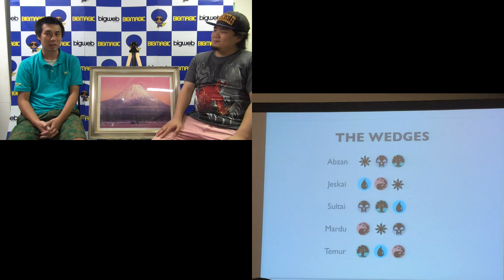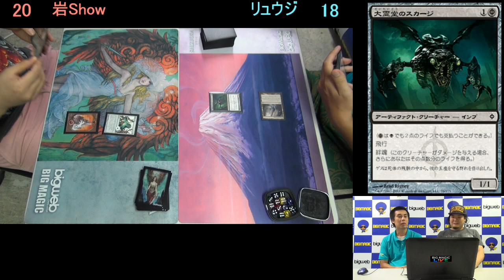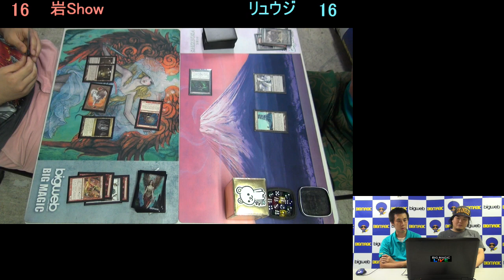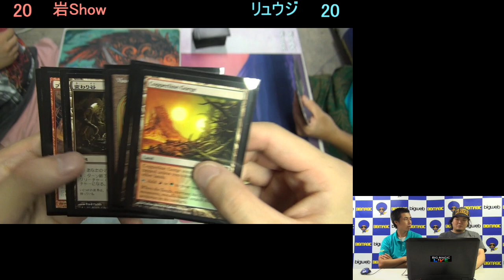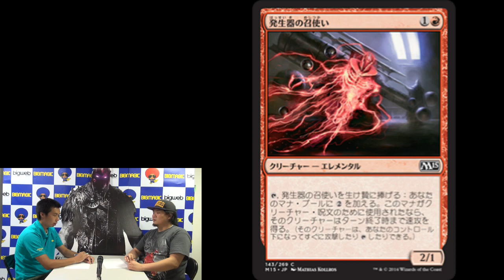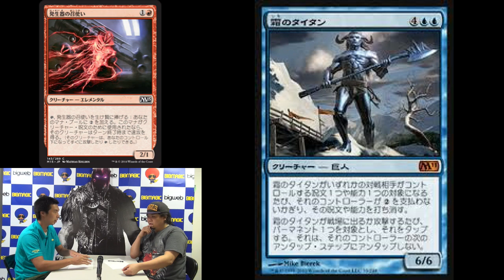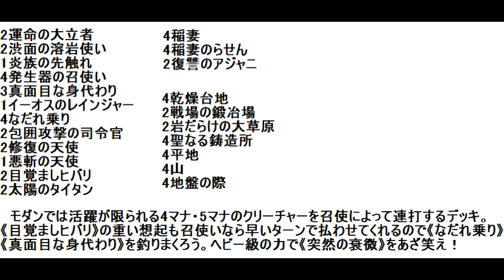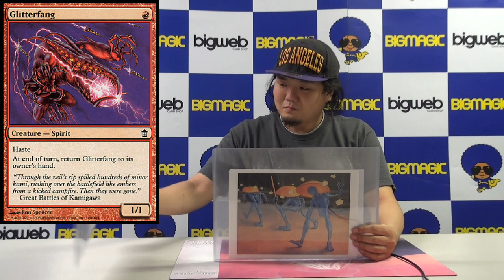【MTG情報番組】BIG MAGIC LIVE 第60回 The Replay ハサミ親和 vs ゴブリン＆MtG story SHOW 戦争の裏で…など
00:55～「Weekly MTG News」
09:57～「The Replay」ハサミ親和 vs ゴブリン
23:04～「Card Of The Week」
25:17～「Deck Laboratory」
40:32～「MtG story SHOW」戦争の裏で…
44:32～エンディング